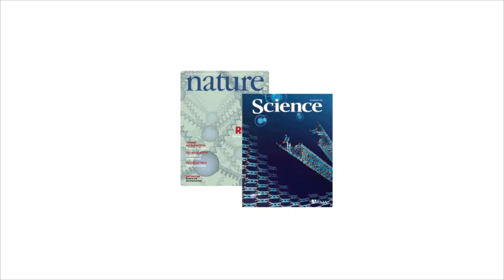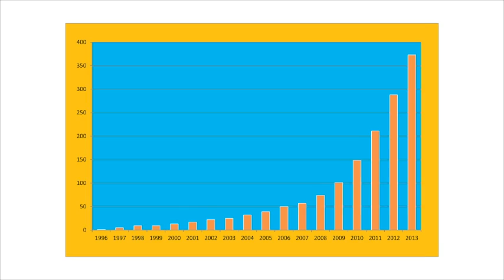Molecular Hydrogen Institute: Introducing Tyler LeBaron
Catch: "Are water Ionizers Obsolete?"